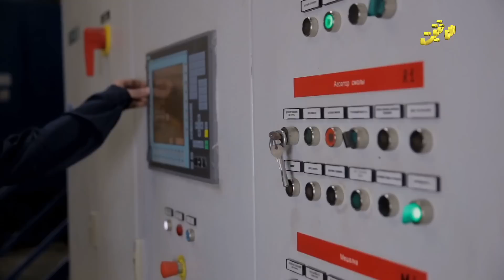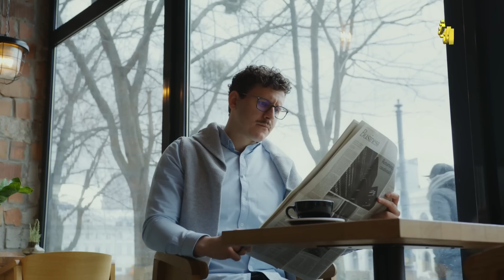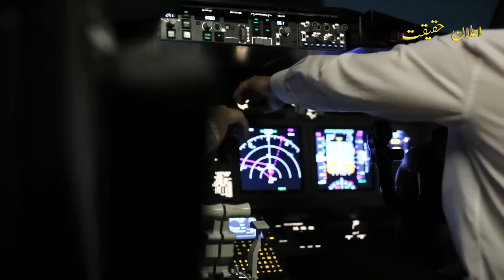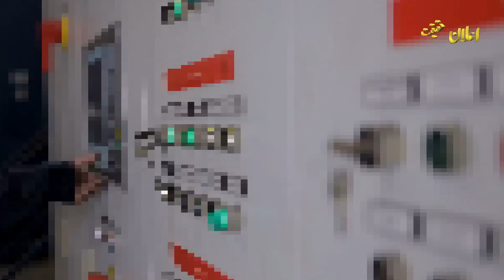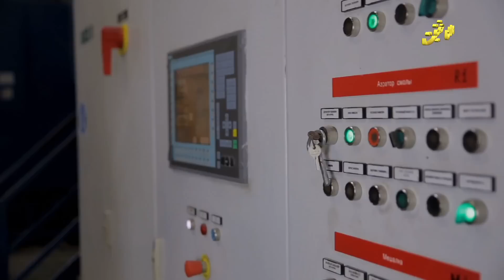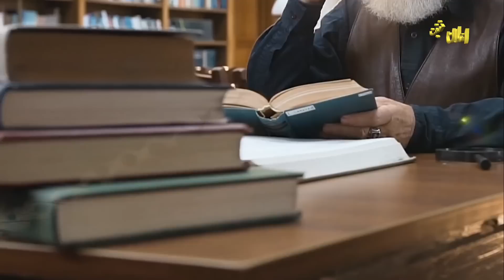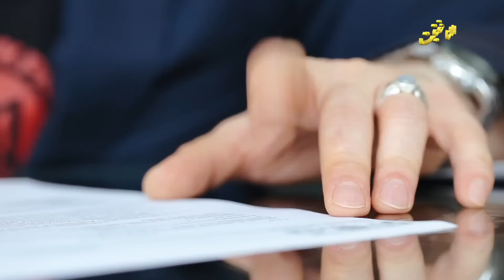Guerrilla Mujahid 2 Ep 01 | Pakistani mujhaid Ali Yaar Khan again on mission | Elaan e haqeeqat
Guerrilla Mujahid